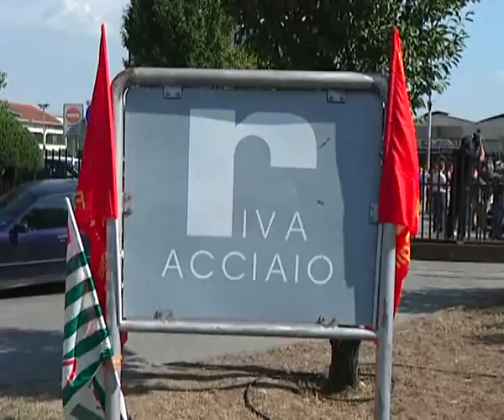SFUMA TUTTO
Rinviata la modifica al codice di procedura penale. Il Gruppo Riva chiederà lo sblocco dei saldi attivi dei conti correnti